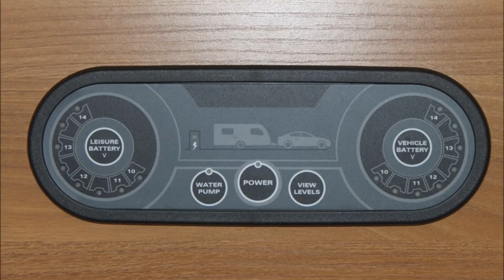Swift Celebration 585 2012 Model Caravan